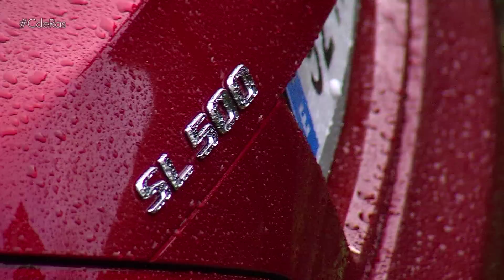TEST DAY MERCEDES BENZ LALÍN | By CdRas